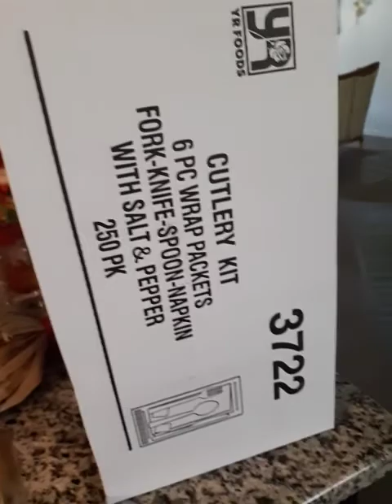Happy Thanksgiving Everyone!! TheDulings......Preparing For 200 People....Blessing God's People!!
Smoking Turkey On Grill For 4 hours...preparing dressing..pies..yams